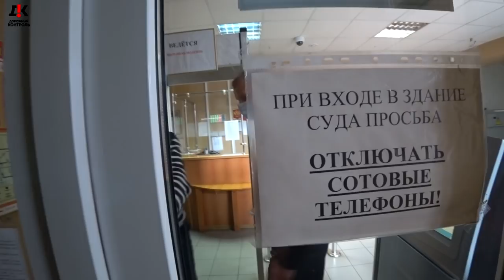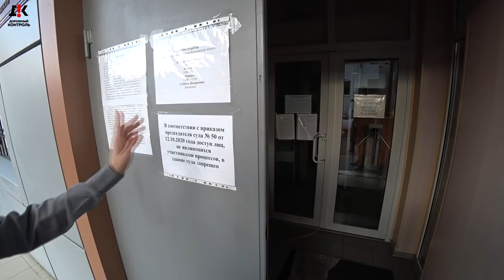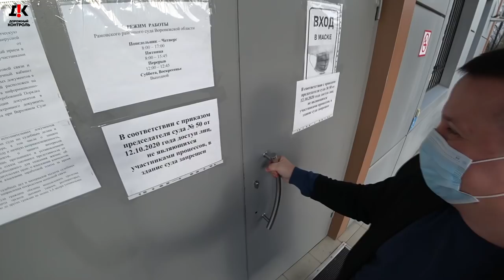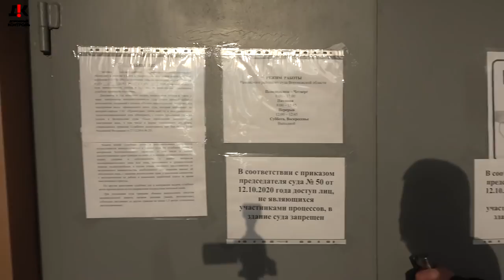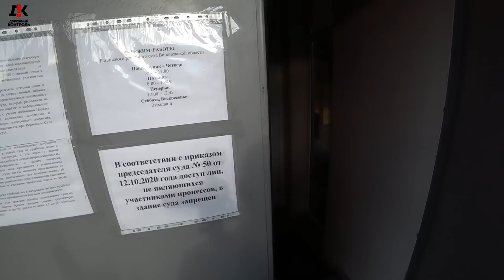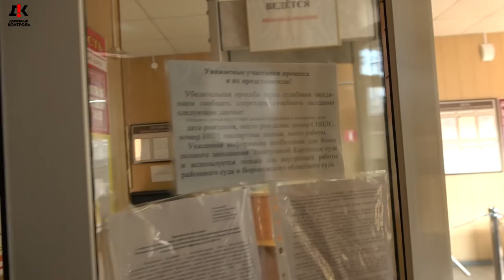У Бешеного пристава бомбануло и снесло крышу / ЗАПРЕТ ФОТО и ВИДЕО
У Бешеного пристава бомбануло и снесло крышу / Пристав крышует самого богатого дальнобойщика страны?

Реквизиты карты:
Сбербанк
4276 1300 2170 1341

Квалифицированная юридическая помощь по:
 ⁃ Уголовным;
 ⁃ Гражданским;
 ⁃ Административным делам.
 ⁃ Арбитраж.
 ⁃ Банкротство.